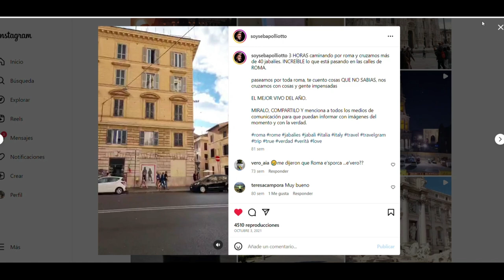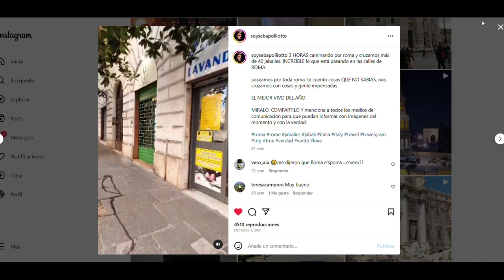Las calles de ROMA se LLENARON de JABALIES...